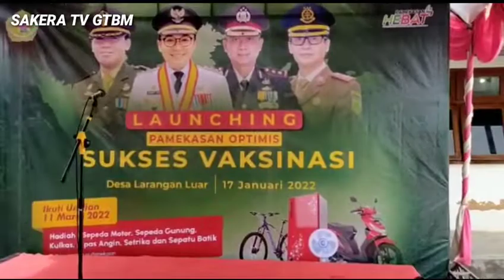🔴LAUNCHING PAMEKASAN OPTIMIS SUKSES VAKSINASI DI KECAMATAN LARANGAN WILAYAH KABUPTEN PAMEKASAN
LAUNCHING PAMEKASAN OPTIMIS SUKSES VAKSINASI DI KECAMATAN LARANGAN WILAYAH KABUPATEN PAMEKASAN MADURA-JAWA TIMUR

Vaksinasi Serentak di Seluruh Kabupaten Pamekasan di mulai tanggal 17 Januari sampek 10 Maret 2022 Bertempat di Seluruh Puskesmas, Kecamatan, Desa dan Gerai-gerai Vaksinasi yang berada di Seluruh Kabupaten Pamekasan Serta di Siapkan Hadiah-hadiah mulai Sepeda motor, Kulkas , Sepeda gunung, Kipas Angin dll.